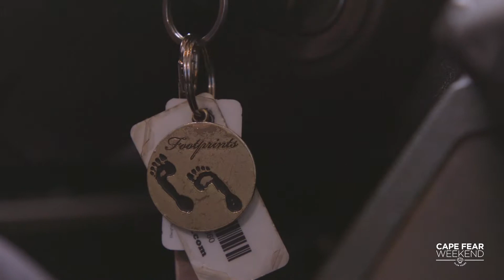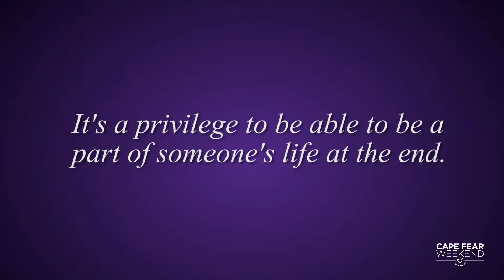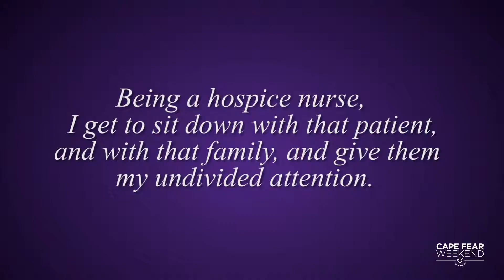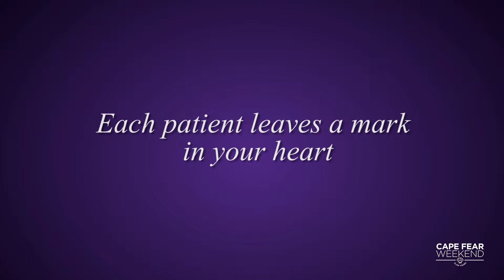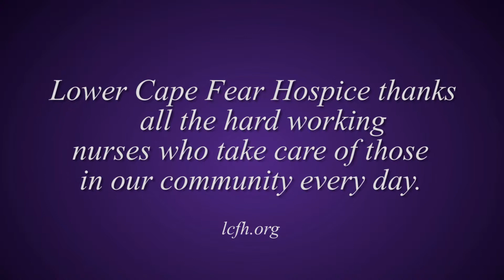Life of a hospice nurse 5